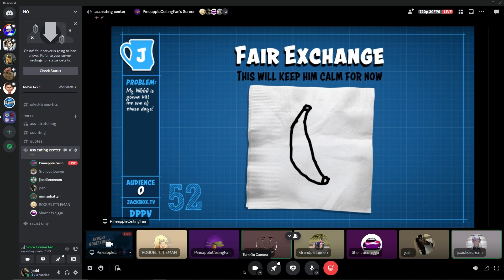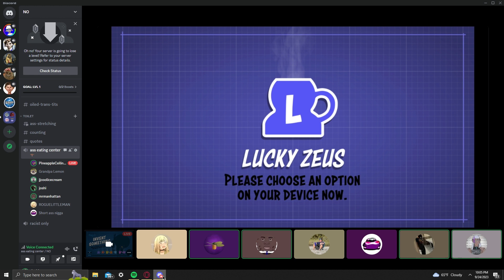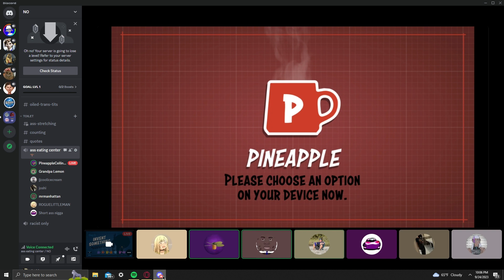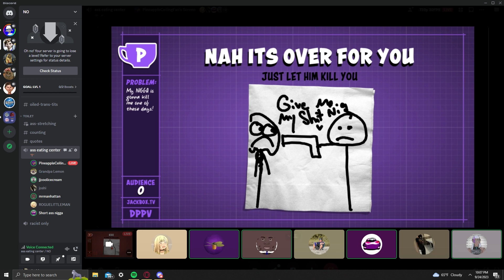My Jaylen is gonna kill me one of these days!